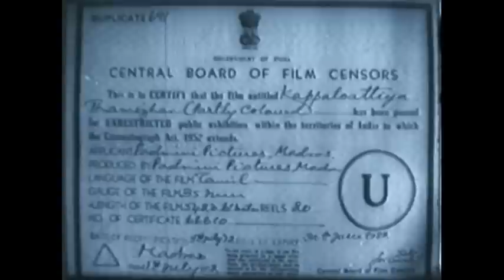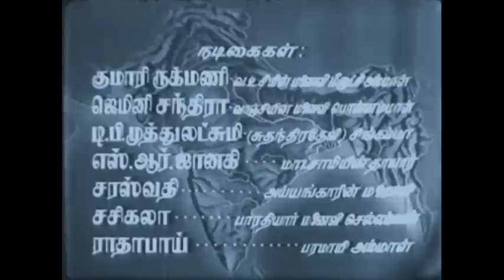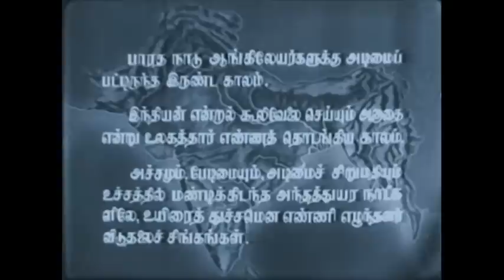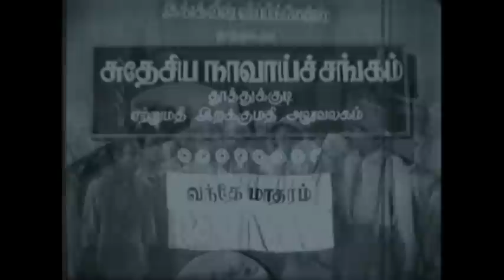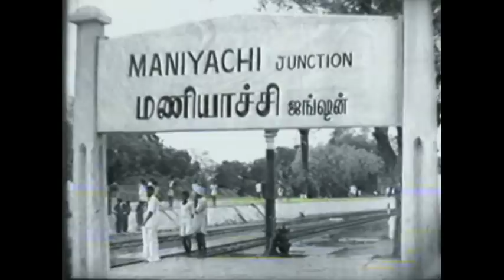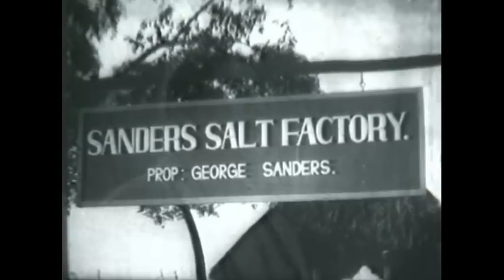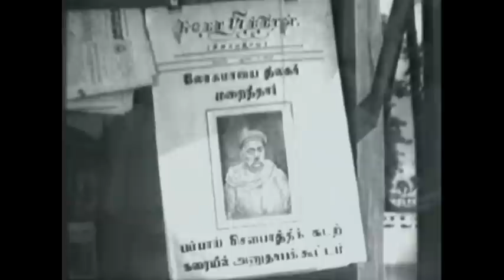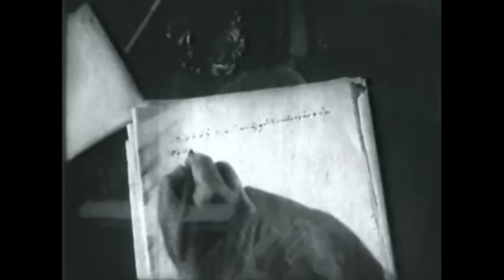Kappalottiya Thamizhan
Kappalottiya Thamizhan is a 1961 tamil language movie.